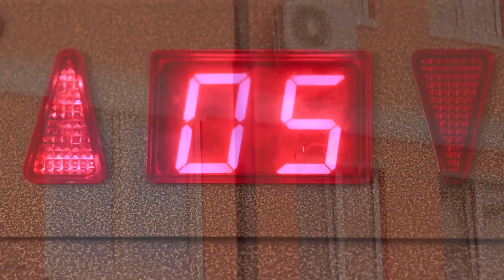7 DIY विशाल कैंडी बनाम छोटी कैंडी / खानेलायक शरारतें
क्या अपकी ज़िन्दगी बेरंगी हो रखी है।  अपनी आम कैंडीज से बोर हो गई? आपने दोस्तों को अजीब युममी के आकार से चौंकाए। तो जल्दी देखिये हमारी नई वीडियो में द्वखिये कुछ रचनात्मक तरीके कैंडी को बड़ा या छोटा बनाने में।

सामान और उपकरण:
• पिसी हुई चीनी
• सूखा दूध
• घिसा हुआ नारियल
• मक्खन
• वाइट, डार्क और मिल्क चॉकलेट
• कैंडी के पैकेज
• पार्चमेंट पेपर
• हॉट ग्लू गन
• चोकोर प्लास्टिक का डिब्बा
• चौंव
• सिलिकॉन स्पैचुला
• मिक्सर
• रंगीन कलर पेपर
• डबल साइडेड टेप
• 1?ग्लू स्टिक
• चाकू
• अंडे
• नमक
• चीनी
• आटा
• निचला हिस्सा अलग होने वाला पैन
• मार्शमैलौ
• फ़ूड फॉयल
• ब्रेकफास्ट सीरियल
• पीने वाला स्ट्रा
• ,ज़िप्लॉक बैग
• फनल
• बड़े हज़ल्नुट्स
• गोल्ड क्रेप पेपर
• टेप

और Troom Troom विडियो देखें:
प्रसिद्ध विडियो: